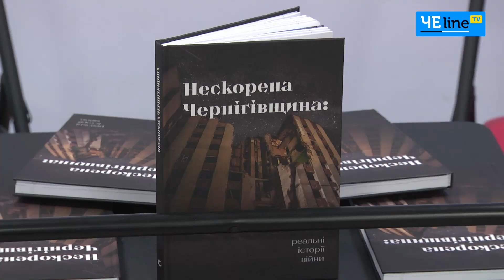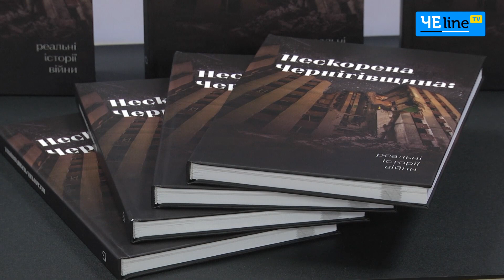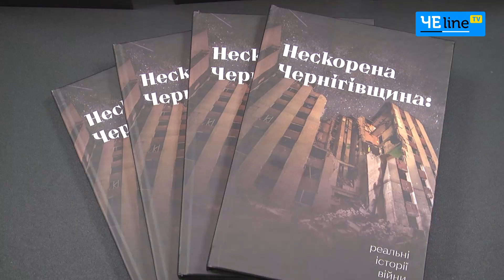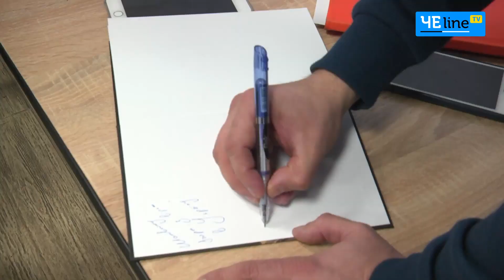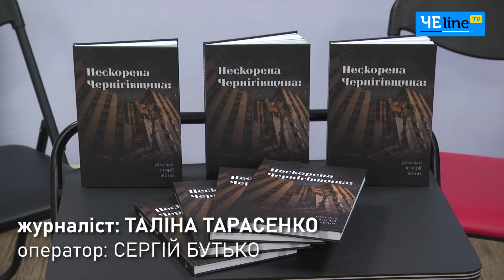«Нескорена Чернігівщина»: в Корюківці презентували книгу про злочини окупантів в області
«Нескорена Чернігівщина: реальні історії війни» – книжка, створена на основі сюжетів команди журналістів ЧЕline. В основі написаного – історії жителів області, які пережили окупацію та ізоляцію. Кілька місяців тому книжку презентували в Чернігові. Цього разу команда вирушила до Корюківки, аби розказати про «Нескорену Чернігівщину» місцевим. Ініціативу підтримав молодіжний центр «КУБ», на базі якого і відбулася зустріч.